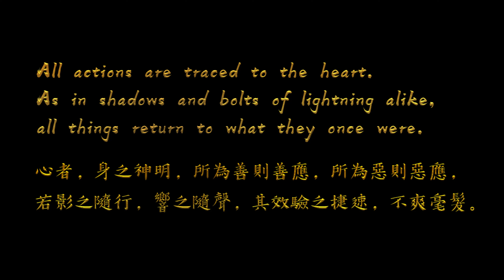Dharma 達摩樂隊- 大悲咒 Nilakantha Dharani (Great Compassion Dharani) | Official Trailer #1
All actions are traced to the heart. As in shadows and bolts of lightning alike, all things return to what they once were.

心者，身之神明，所為善則善應，所為惡則惡應， 若影之隨行，響之隨聲，其效驗之捷速，不爽毫髮。

釋義: 心，是一切行為的主導，善惡報應，如影隨形，快如閃電，絲毫不爽。